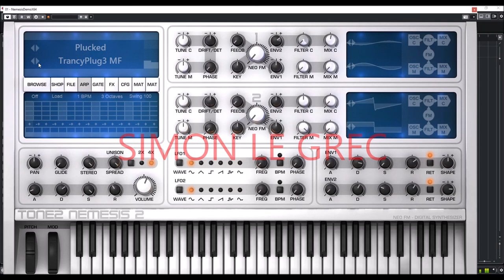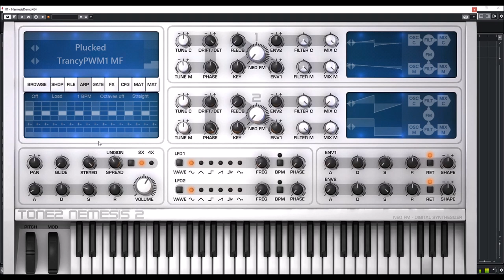Tone2 | Nemesis 2 | Plucked Presets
random patch.
* 119 additional Waveforms including many noisy and complex types.
  sound source.
  standard chorus.